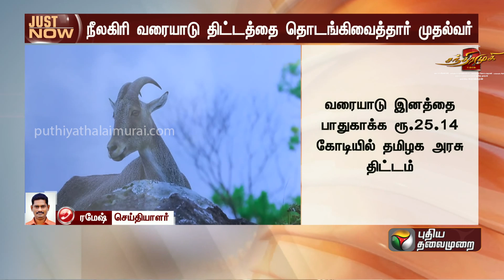Justin | சென்னையில் நீலகிரி வரையாடு திட்டத்தை தொடங்கி வைத்தார் முதல்வர் ஸ்டாலின் | MK Stalin | PTT